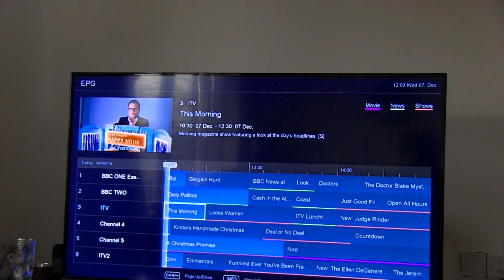THE HATEFUL TATE EPISODE 6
Chilling, Irn Bruing & watching tv at the Lad Pad.